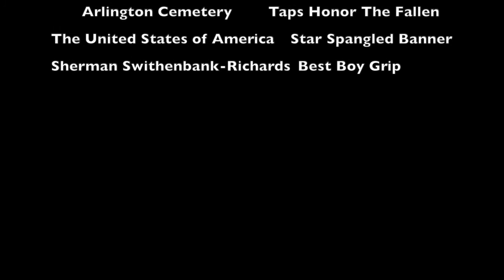The Battle of Midway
Learn all about the Battle of Midway. Video by Brayden Richards, a student at Hawaii Technology Academy.

Students from the Hawaii Tech Academy, McKinley High School, and Roosevelt High School here in Oahu partnered with the Pearl Harbor National Memorial this year to create several educational videos about the Pearl Harbor attack and other battles of World War II. We are grateful to all of them for their hard work on this project!